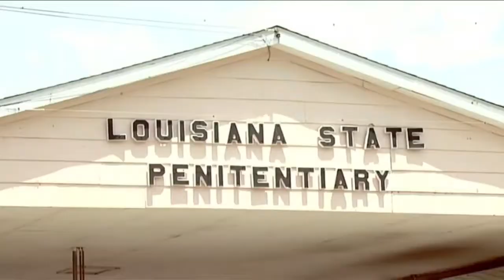ON THE ISSUES: La. gubernatorial candidates address Baton Rouge Press Club